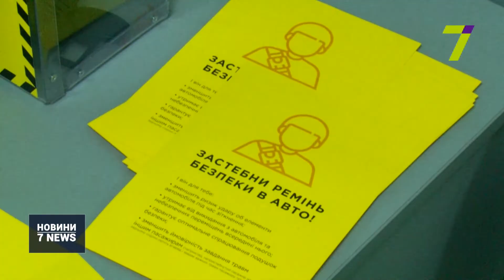Соціальна акція «Здай заглушку — обери життя»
Водіїв агітують здавати заглушки від ременів безпеки.

Для цього у сервісному центрі МВС встановили спеціальний бокс, куди їх можна покласти. Там вже назбиралося близько десятка пластикових фіксаторів.

«Так как я езжу постоянно, вожу маленьких деток, приучаю с детства, чтоб они это выбрасывали. Я всегда пристегиваюсь ремнем», — розповів водій Вячеслав Москаленко.

«Мета цієї акції — привернути увагу водіїв до безпеки дорожнього руху і ременів безпеки. Люди, які до нас звертаються, — це водії. Тепер вони можуть ознайомитися з інформаційною продукцією і, якщо прийняли таке рішення, віддати свою заглушку до встановленого боксу», — прокоментувала адміністратор сервісного центру МВС Ірина Чижовська.

Зазначимо, акція безстрокова і проходить по всій Україні.